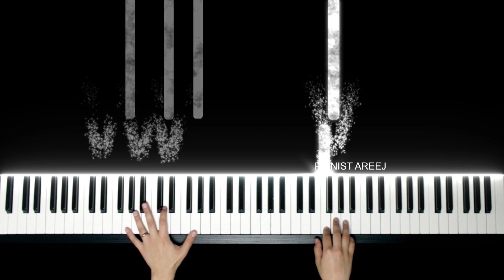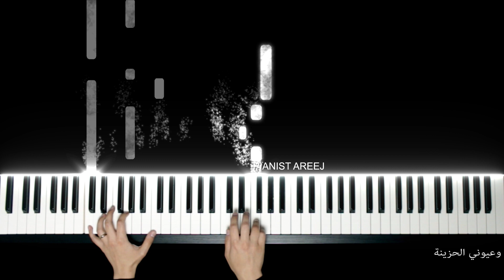موسيقى عزف بيانو وتعليم قدام الكل - سيلاوي | Odam el kol - Siilawy piano cover & tutorial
لا تنسوا الإشتراك في قناتي ليصلكم المقاطع الجديدة 😍🎵

اتمنى ان ينال عزفي اعجابكم

كلمات اغنية قدام الكل - سيلاوي

كرهان هالمدينة
كرهان الشوارع وضواوها بالليل
وعيوني الحزينة
دايم أثرها أنا عشت الويل
انتي جيتي
بس خايف انو تروحي
وانا فيكي
فيكي تضيع جروحي
نروح مكان بعيد نصرخ بأعلى صوت
حُبنا حتى الموت
نعيش اليوم كعيد ولا لحضة تفوت
حبنا حتى الموت ياه
قدام الكل حنميل
نمشي بها الليل الساكن غير الكل
انتي بعيونك أنا ساكن آي والله
شفتي هالروح ال عاشت فيكي آي والله
آي والله
انتي جيتي
وانا فيكي
فيكي تضيع جروحي
ننسى كلشي ونعيش
اليوم بليله ياه
أحلى ما صار بقلبي الفيو عتمة
أنا عايش كاني في ظلمة
تشفيني انتي بل ضمة
قدام الكل حنميل
شفتي هالروح ال سكنت فيكي آي والله
آي والله

عزف بيانو قدام الكل
تعليم عزف بيانو قدام الكل
قدام الكل بيانو
عزف بيانو سيلاوي
سيلاوي تعليم بيانو
عشانك - سيلاوي
Odam el kol piano cover
Siilawy piano tutorial